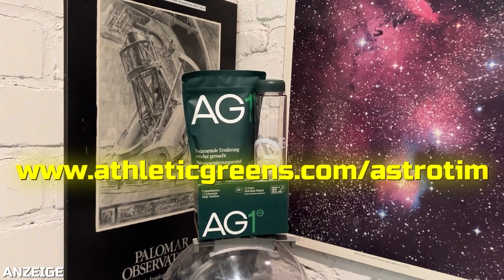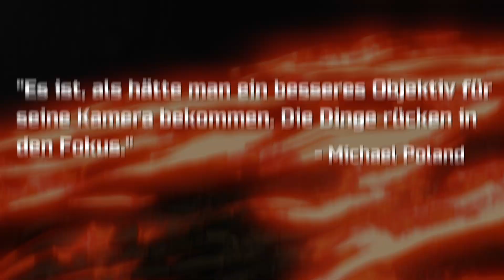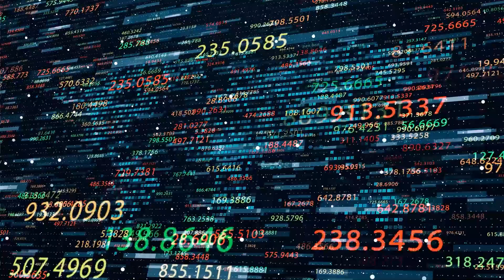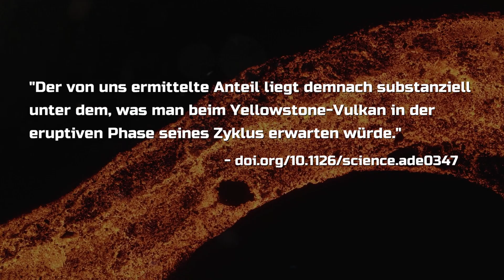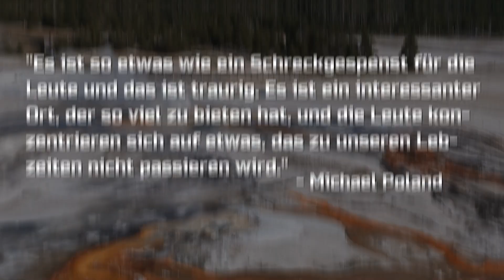Bricht der Yellowstone Supervulkan aus? Neue erschreckende Entdeckung...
und sichere dir 5 KOSTENLOSE Travel Packs und einen Jahresvorrat an Vitamin D3+K2 zu deiner ersten AG1-Bestellung im Abo. Teste AG1 unverbindlich mit 60 Tage Geld-zurück-Garantie!*

Wann bricht der Yellowstone Supervulkan aus? Irgendwann wird es wieder so weit sein und nun haben Geologen etwas bezüglich der Magmakammer des Vulkans entdeckt, das darauf hindeuten könnte, dass ein Ausbruch näher bevorsteht als gedacht...

Foto-Credit: NASA/ESA

*Bitte achten Sie auf eine abwechslungsreiche und ausgewogene Ernährung und eine gesunde Lebensweise. Für beste Ergebnisse täglich einen Messlöffel (12g) in kaltes Wasser auflösen und konsumieren. Außer Reichweite von Kindern aufbewahren. Schwangere und Stillende werden gebeten, vor dem Konsum jeglicher Nahrungsergänzungsmittel medizinisches Fachpersonal zu konsultieren. Die tägliche Mengenempfehlung nicht überschreiten.